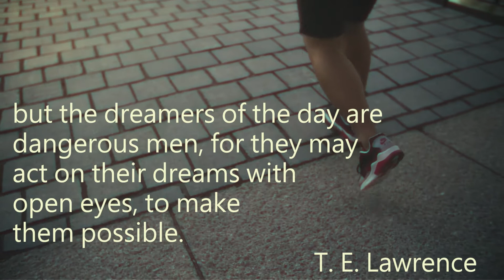Dream Project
The dream project for way of seeing class in Emerson.